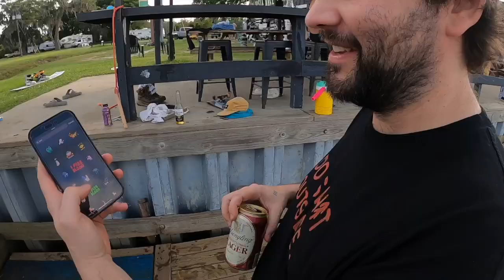Dary Znebel : One Carrier Challenge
Your Favorite Wakeboarder's Favorite Wakeboarder, Dary Znebel takes on the One Carrier Challenge at Valdosta Wake Compound!